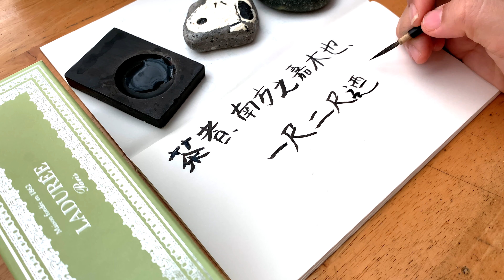티클래스_ #2 차Tea의 기원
두 번째 시간!!
그렇다면 차는 언제 어디서 어떻게 발견된 것일까요?
유구한 역사를 거슬러 올라가 그 최초의 순간에 대해서 살펴봅니다.

놀러 오세용!!